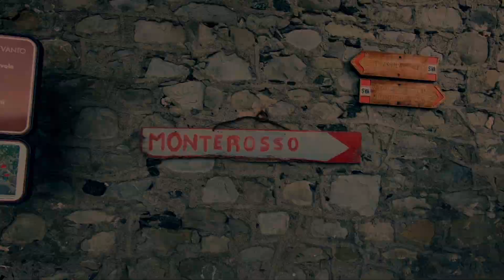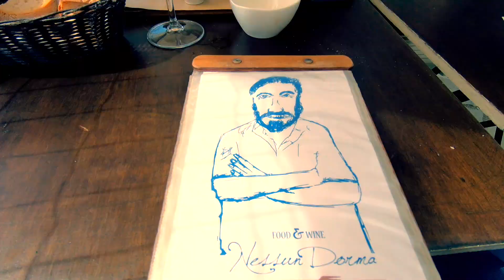Postcard from Cinque Terre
Trek de 3 jours dans les Cinque Terre